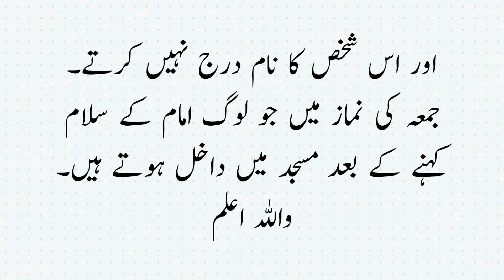Jummah k din Farishtay kub Naam likhna bund kertay hain?؟/جمعہ کے د فرشتے نام لکھنا کب بند کرتے ہیں؟